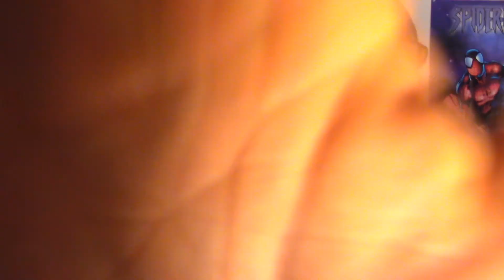Batwoman: S1 E2 Review: The Rabbit Hole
Thanks